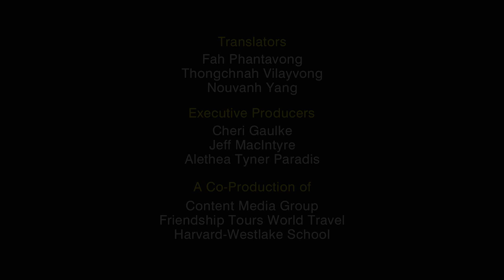The Lingering War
Insightful student traveler Delilah Napier takes a historic look at the effects of the Secret War in Laos. Its citizens, most born decades after the war ended, confront unexploded bombs on a daily basis.